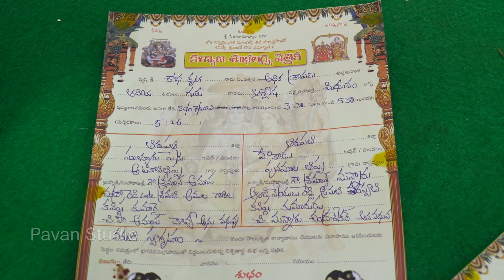Kavya Reddy & Chandra Sekhar Reddy Engagement Celebrations